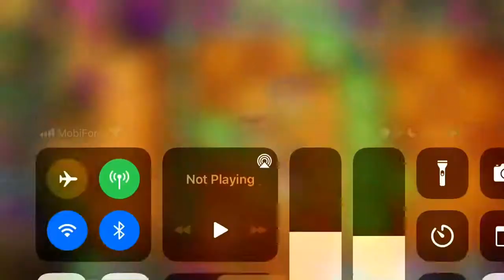Play extra hard Jurassic Marsh levels to win vast numbers of gems! 2nd stage. Plants vs. Zombies 2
PvZ 2 Travel Log event - Hard mode
식물 vs 좀비 2 여행 로그(Travel Log) - 하드레벨

Survive and protect the endangered plants
Spend no more than 3500 sun

지켜야 될 식물은 두꺼비버섯(Toadstool) 3개입니다.
룰이 2개 있지만 태양 3500을 쓰지 마라는건 비교적 어렵지 않습니다.
격투 청경채(Bonk Choy)와 원시 호두(Primal wall-nut)의 조합은 강력합니다.
칠리 콩(Chili Bean) + 스쿼시(Squash)는 아주 쓸만 하네요.
뒤에서 두꺼비도 가끔 좀비를 먹어줍니다.

쥐라기 습지 하드레벨를 이겨서 보석을 얻어라! 2판